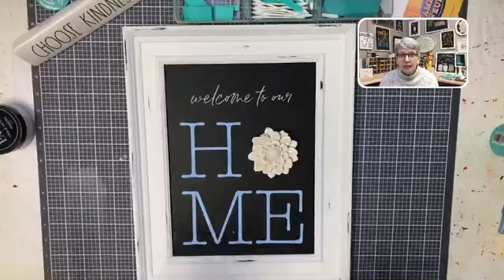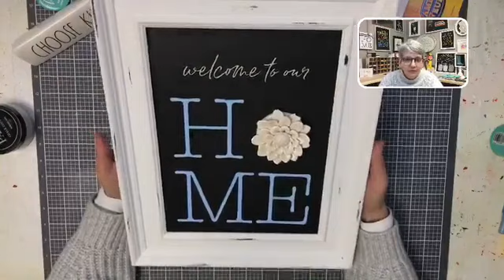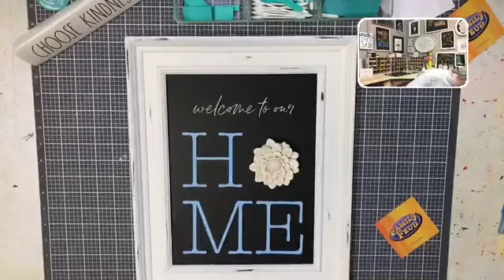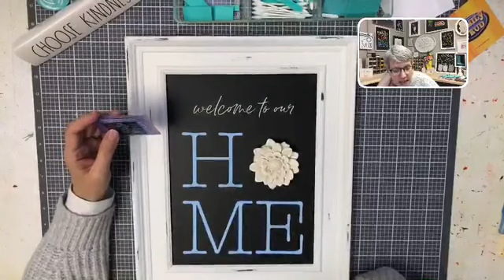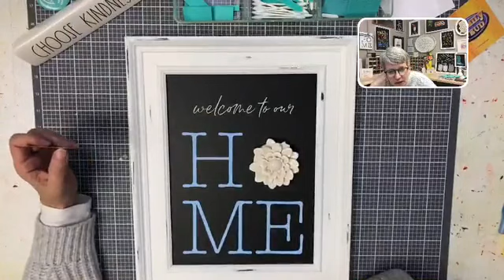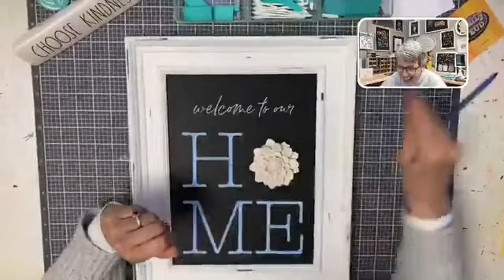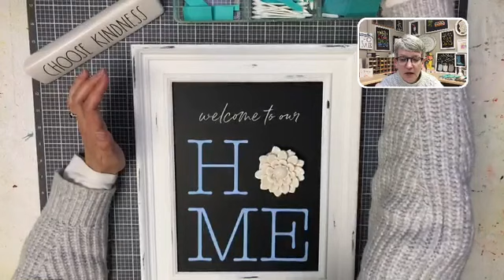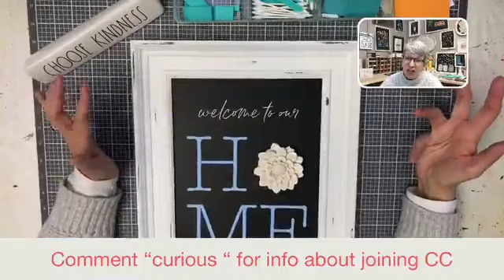Chalk Couture with Making Maria